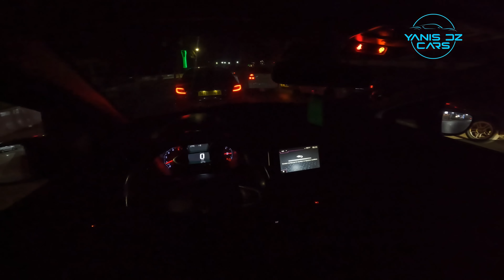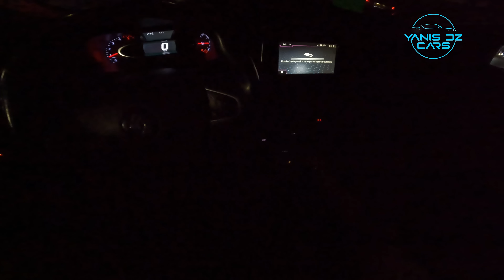Vlog 11: derna hala f wahran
Si vous souhaitez présenter votre voiture sur ma chaîne envoyez moi E-mail ou contactez-moi sur mon Instagram  ❤️

Snapchat 👻 :  yanis dz cars

Tiktok : yanis dz cars